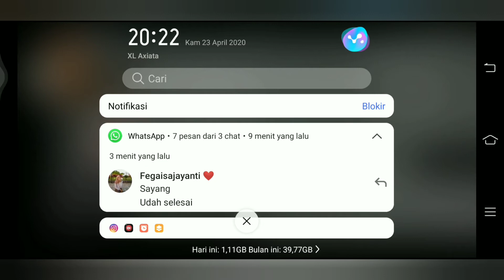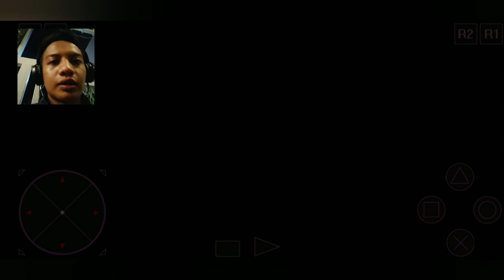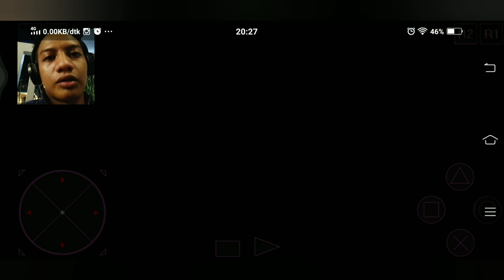FINAL FANTASY IX - KITA DI RACUN !!! ADA APAKAH?? PART 15